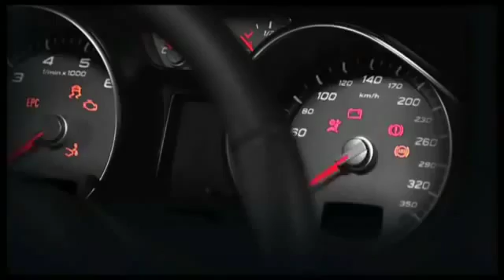TAG Heuer 'Grand Carrera'